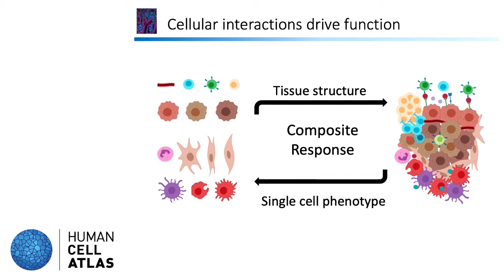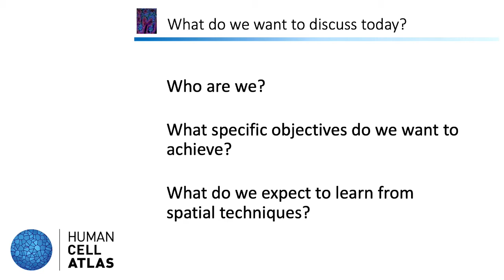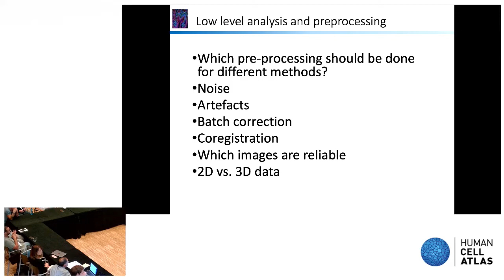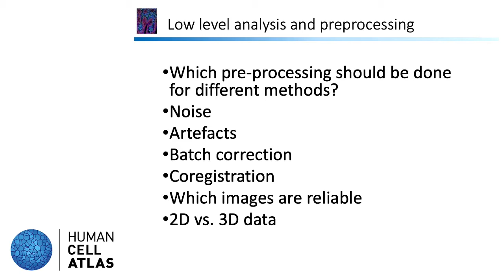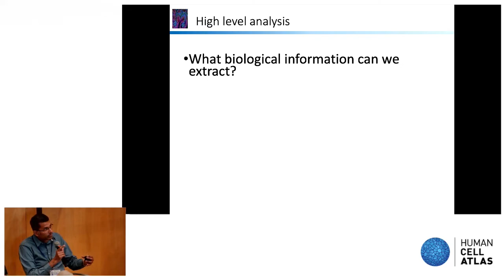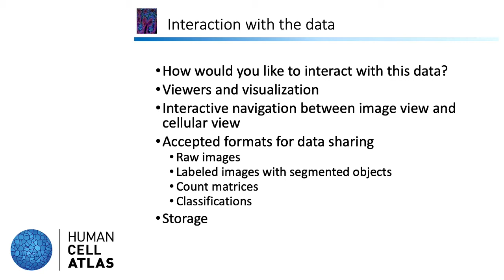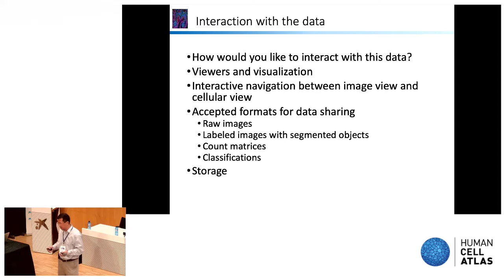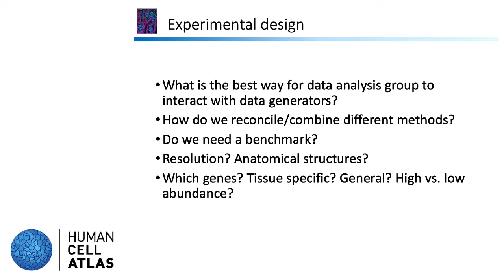HCA Meeting: Breakout Sessions, Spatial imaging, processing and data integration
HCA EIGHTH GENERAL MEETING,
10-11 OCTOBER 2019,
SPAIN

The 8th Human Cell Atlas Meeting will take place on October 10 - 11, 2019 at CosmoCaixa [cosmocaixa.es], in Barcelona, Spain.

The meeting’s theme is “Building the Human Cell Atlas Roadmap.” We will explore how to build out draft roadmaps for the various organ atlases in plenary and breakout sessions. We will also include interactive demos of HCA datasets in action and have a technical focus on spatial genomics.

Spatial imaging, processing and data integration: Guo-Cheng Yuan and Leeat Keren